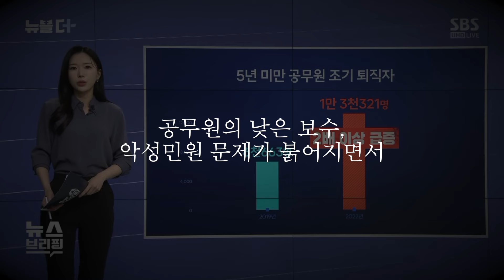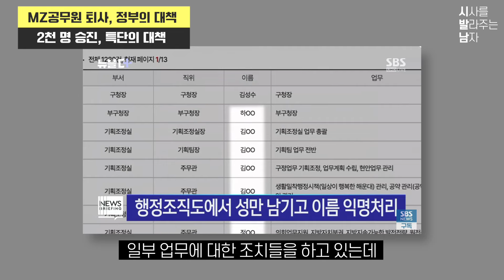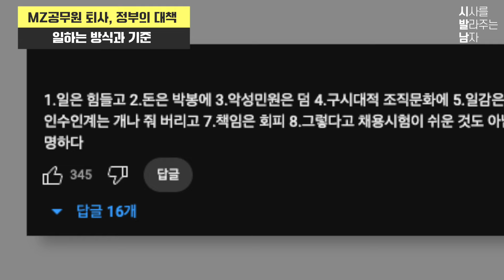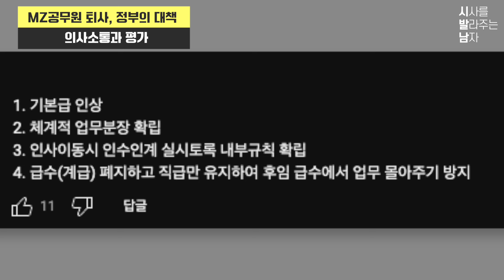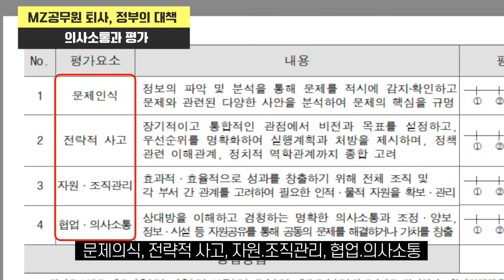요즘 공무원이 퇴사하는 이유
* [하단자막 정정] 0:05 '불거지다' 로 정정합니다.